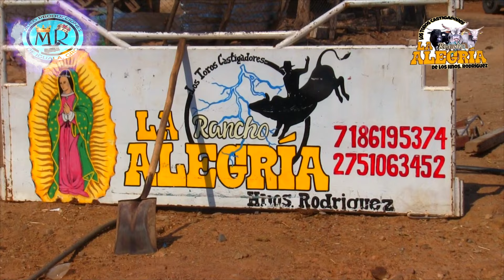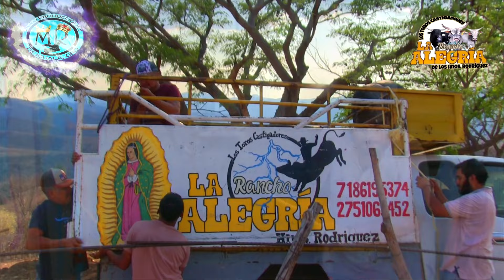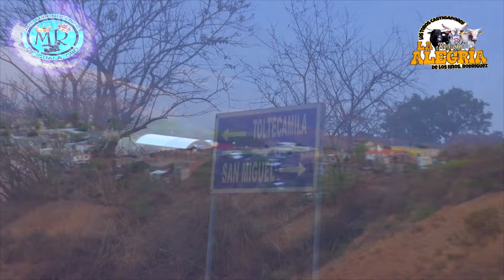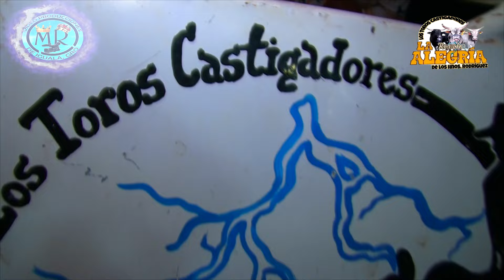AGARRON QUE SE DIERON RANCHO LA ALEGRIA EN AHUELITLALPAN, PUE 23 ABRIL 2024